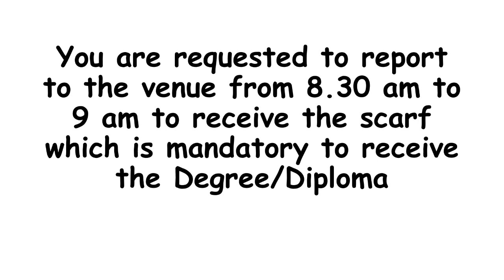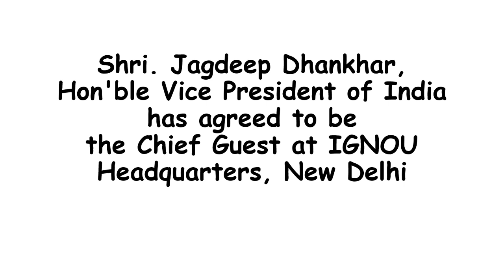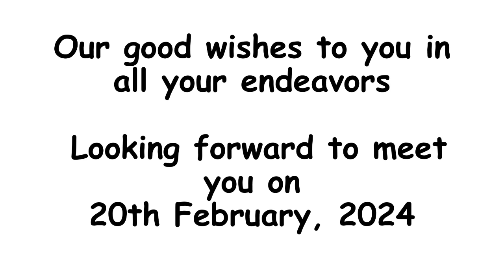37th IGNOU CONVOCATION